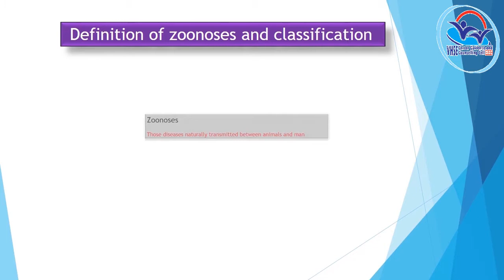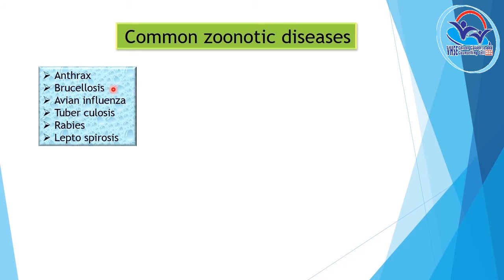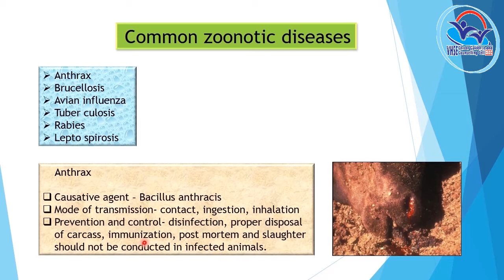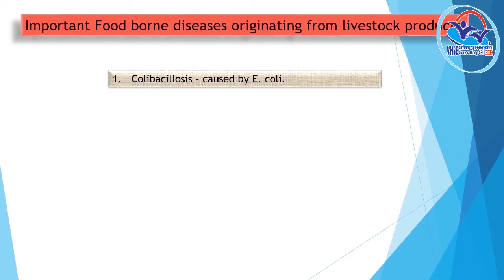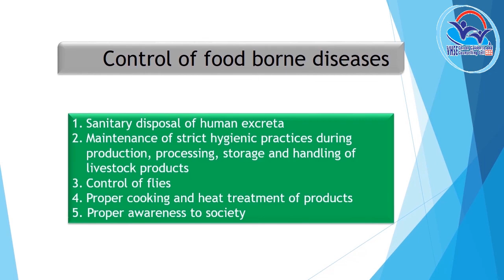THEORY VOL 17 - Livestock Management PART 1